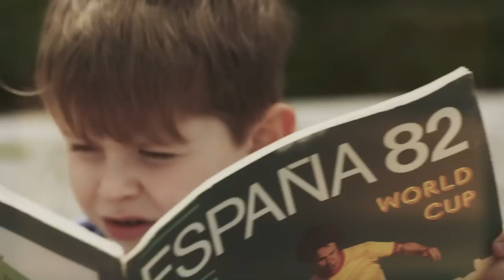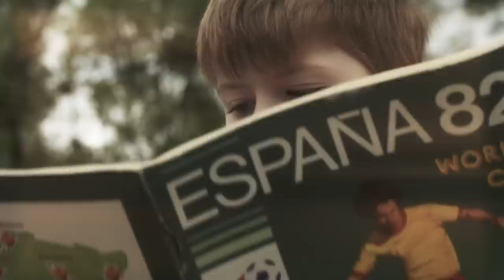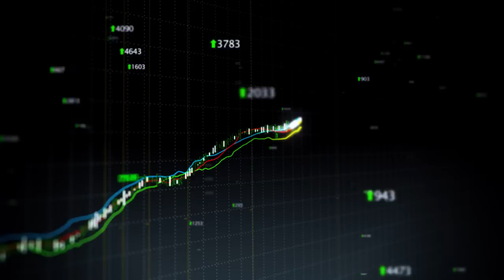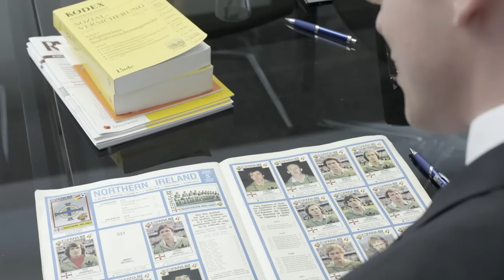Einblicke: 3x2 - Ziemlich beste Freunde (Imagefilm - GRS | Gstöttner Ratzinger Stellnberger)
Anlässlich unseres Eröffnungsfestes am 22. Mai 2014 wurde von der Produktionsfirma "TELEPLUS - Film / TV / Studio" ein Imagefilm für uns angefertigt. In den Hauptrollen sind dabei Alex, Dieter und Stefan bzw. ihre Söhne Simon, Max und Moritz zu sehen. Das Video nimmt Freundschaft und Verbundenheit der drei Kanzleiinhaber als Ausgangspunkt, um die Philosophie des gemeinsamen Unternehmens zu erörtern. Lernen Sie die Gstöttner Ratzinger Stellnberger Wirtschaftsprüfung Steuerberatung GmbH bei dieser Gelegenheit also gleich etwas näher kennen und verschaffen Sie sich einen ersten Einblick in unser Unternehmen.

Wir freuen uns, Sie auf Ihrem Weg begleiten zu dürfen.